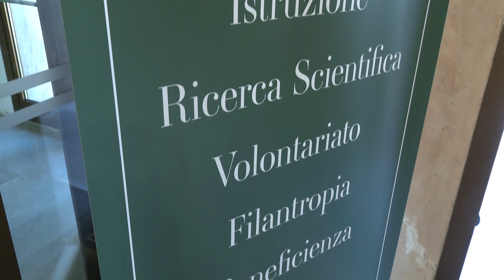Teramo: la Fondazione Tercas finanzia un corso di teatro e uno di fotografia per i non vedenti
| SUPER J |

Contatti Redazione:
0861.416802